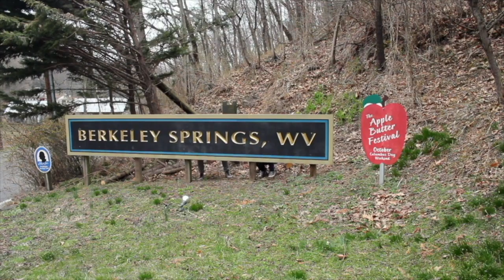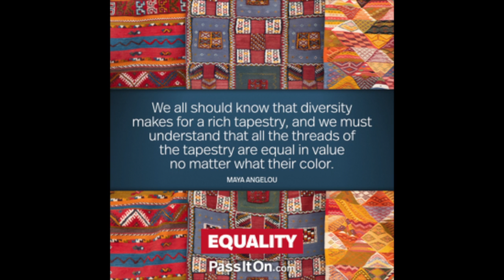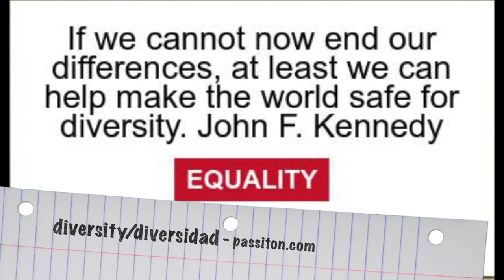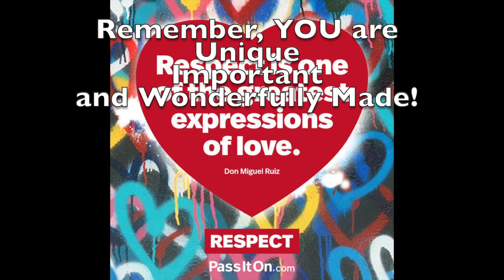MoTo Monday DIVERSITY: Positive Action Word of the Week, 8/3/2020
Grab the kids, tell a friend, change the world! Positive Action's Word of the Week is DIVERSITY. What IS diversity? Find out today with a cool video from USA Today with some super cool 16 year olds. Let's celebrate our DIVERSE neighbors! Listen to MoTo Monday to better understand the value of diversity in our communities. Your voice matters! Why? Because YOU are unique, important, and wonderfully made, and remember. "Keep Curious!"
Free APP on Apple and GooglePlay